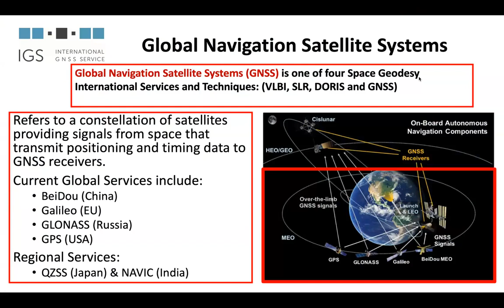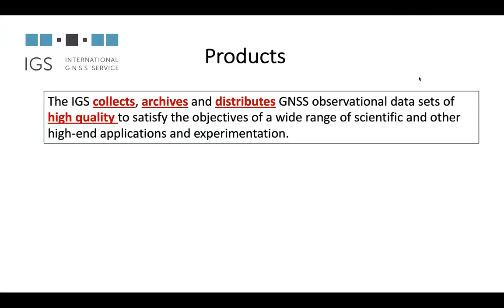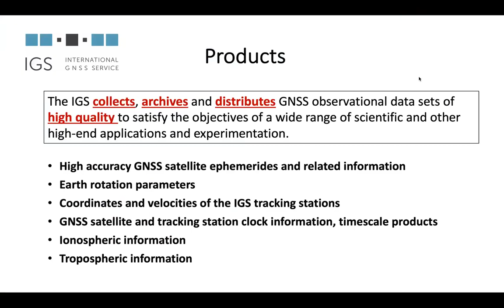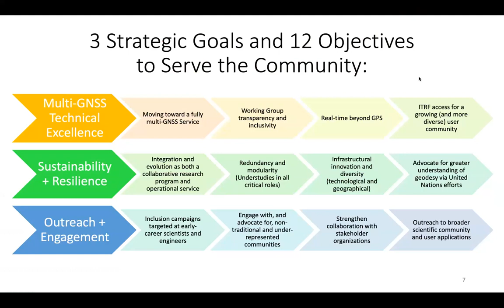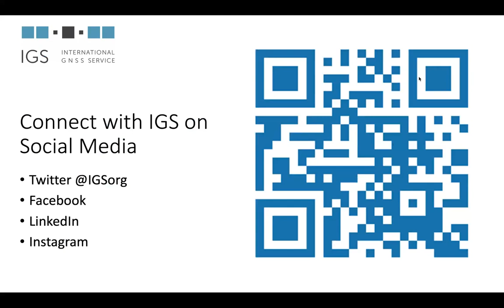The IGS of the future: a 5 year perspective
WDS Member Organization: International GNSS Service

Abstract:
For over twenty-five years, the International GNSS Service (IGS, where GNSS stands for Global Navigation Satellite Systems) has carried out its mission to advocate for and provide freely and openly available high-precision GNSS data and products. In the next five years, the IGS will continue to sustain our community’s needs, while being an interoperable, resilient, interdisciplinary service. While delivery of the IGS core reference frame, orbit, clock and atmospheric products continues to drive the core activities, the IGS transformation to a multi-GNSS service is prioritized, as more sites are added into the core IGS network. The active participation of associate members will remain vital to face in particular the challenge of the development of the various GNSS and their uses in real time. This path towards the future will start with completion of the Repro3 reprocessing campaign in 2021, which will be a fundamental contribution of the IGS to the realization of the next International Terrestrial Reference Frame (ITRF). Additionally, the IGS is in the process of revisiting its Strategic Planning, which will be published in 2021, with the purpose of guiding advancement in GNSS for the next 10 years. In addition, efforts to enhance advocacy for the IGS will be continued in order to retain its strong level of relevance and impact, and therefore sustainability in both the science and the intergovernmental community.